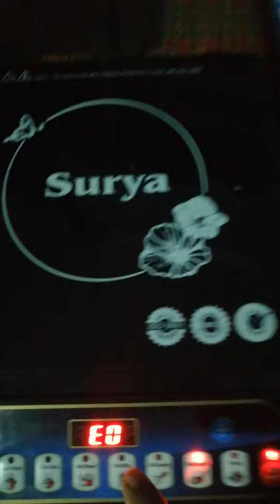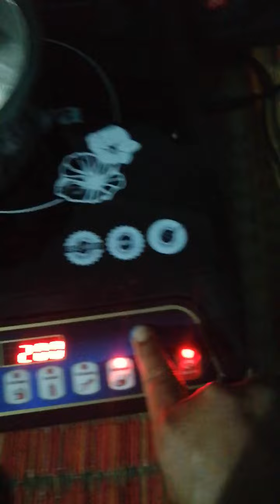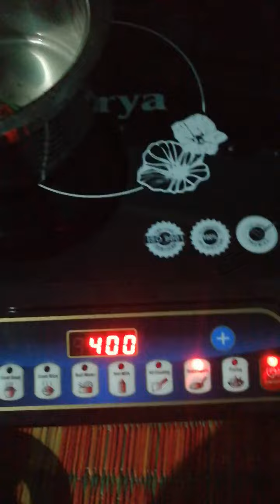ইনডাকশন কুকার - মাত্র 1300 টাকা - +91 - 9883795224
DESCRiPTION
Hi
BONDHURA! AAJKER Ai Video te AAmi apnader ke ইনডাকশন কুকার মাত্র 1300 টাকা  samporke complat shikhay diyechi. Jadi apnara ai video follow koren tahole jibane  onek upokar paben. Asha kori ai video apnader গ hobe. Thank you so much